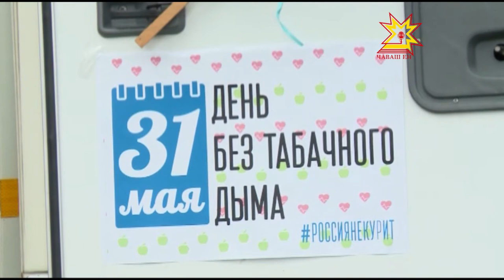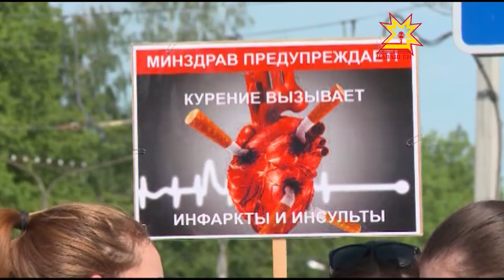Всемирный день без табака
Во всем мире 31 мая проходит международная акция по борьбе с курением — Всемирный день без табака. Чувашия ежегодно присоединяется к этой акции. С места событий — Юлия Важенина.